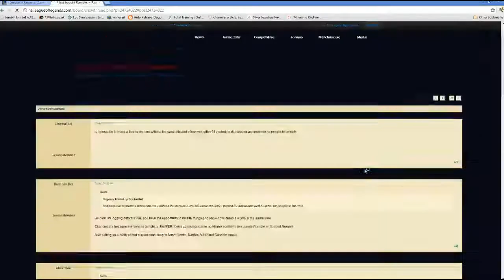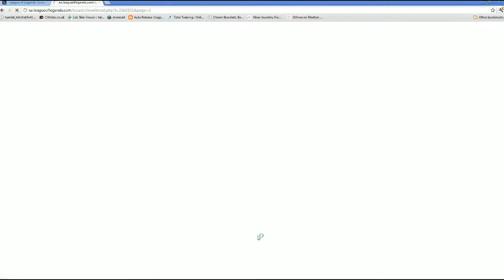How to Dumble - 3 / 3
HAHAHAHA AHAHAHAHA AHHA CONTROLS THE CONTROLS
NOT EVEN
HELD
Part 3/3